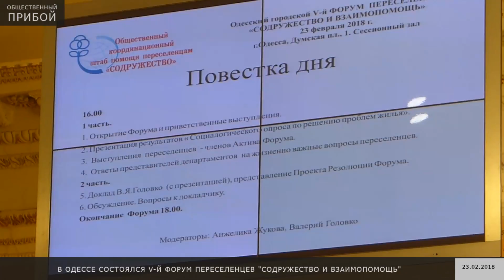В Одессе состоялся V й форум переселенцев "Содружество и взаимопомощь"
V-й форум переселенцев "Содружество и взаимопомощь" прошел в Одессе. Одной из задач форума было обращение внимание чиновников и одесситов на проблемы переселенцев, а также совместный поиск вариантов разрешения проблем с которыми сталкиваются переселенцы. Как и в предыдущие годы, наиболее актуальной остается проблема жилья и медицинской помощи. Переселенцы поделились своими взглядами на ситуацию, чиновники доложили о существующих льготах для переселенцев и перспективами на будущее в этом направлении.